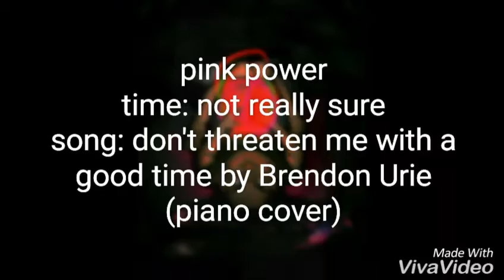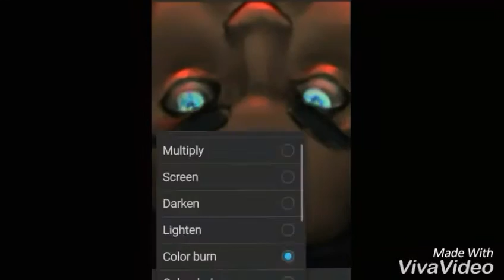Pink Powers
Blegh the title is so dumb